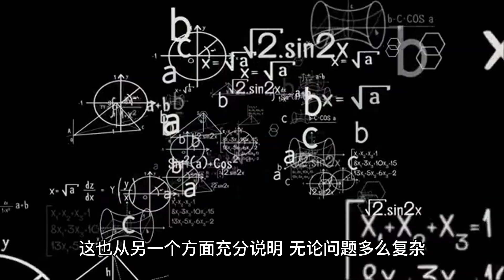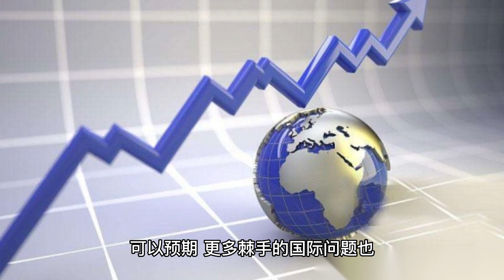震惊世界的大事 两大国在北京大和解